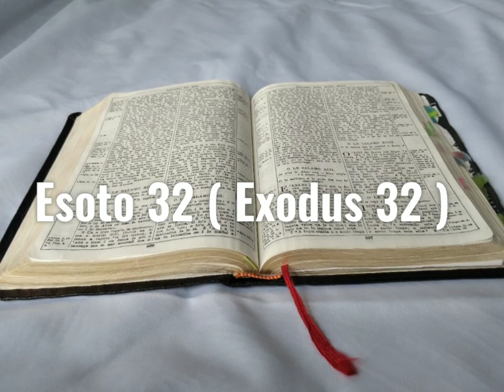Tusi Paia Samoa- Feagaiga Tuai Esoto 32 ( Exodus 32 )